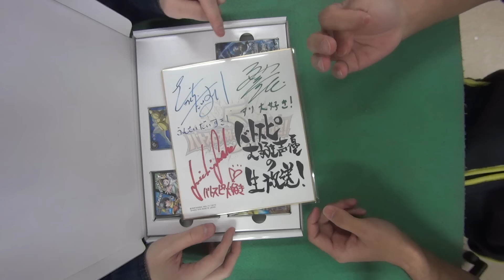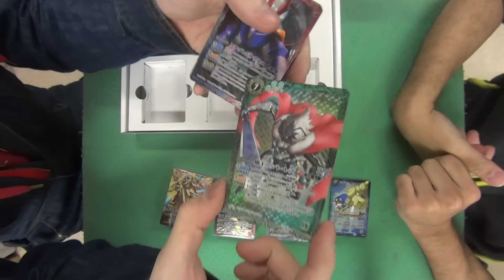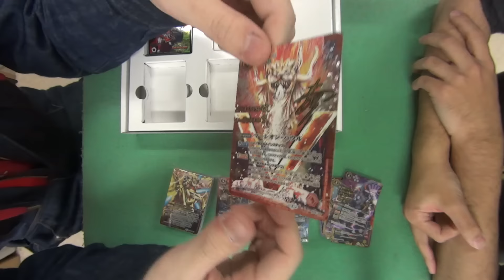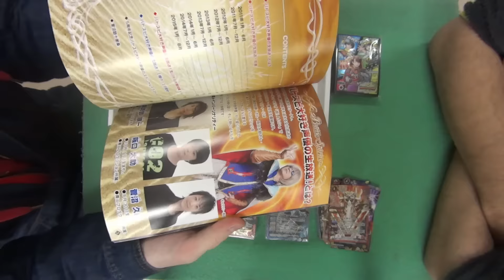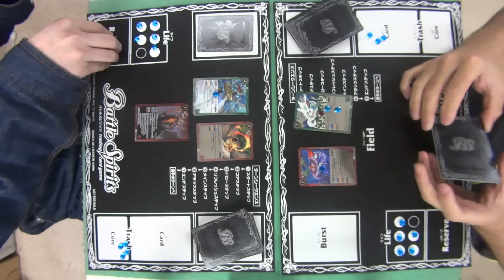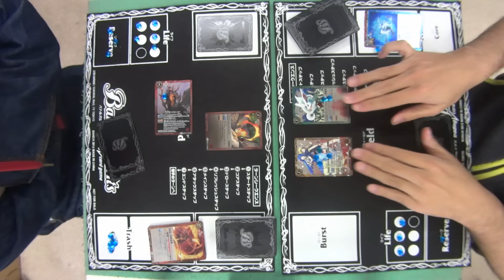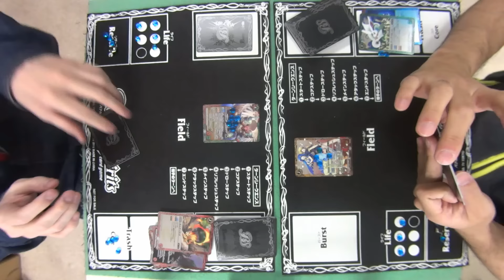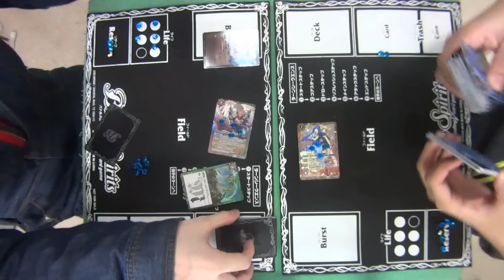【バトスピ】バトスピ大好き声優の生放送！5周年MEMORIAL BOX 開封してみた！菅沼さんデッキｖｓ阪口さんデッキ